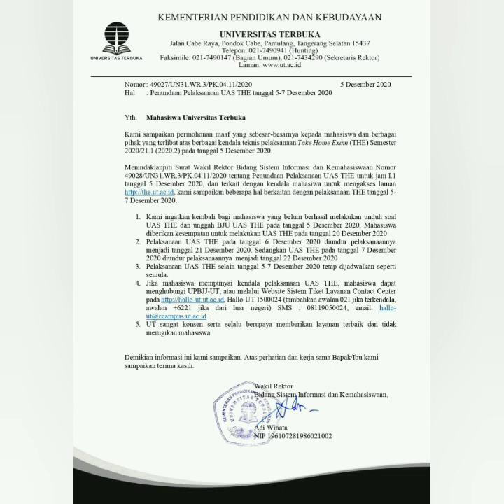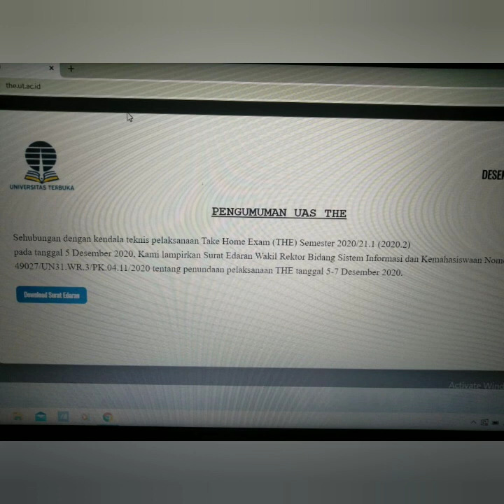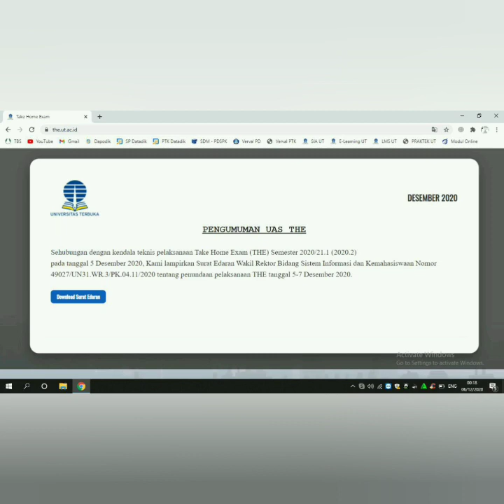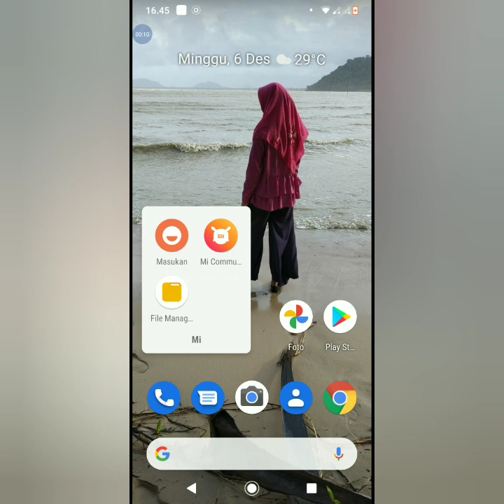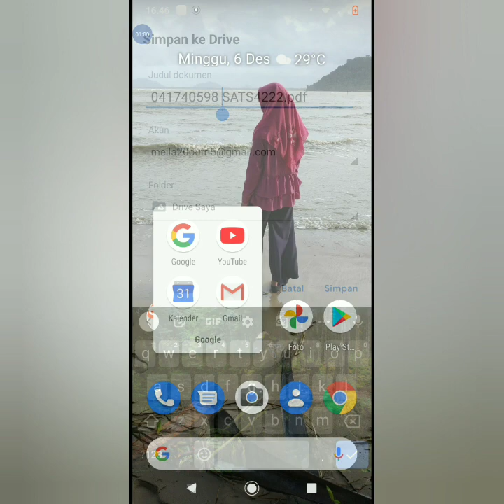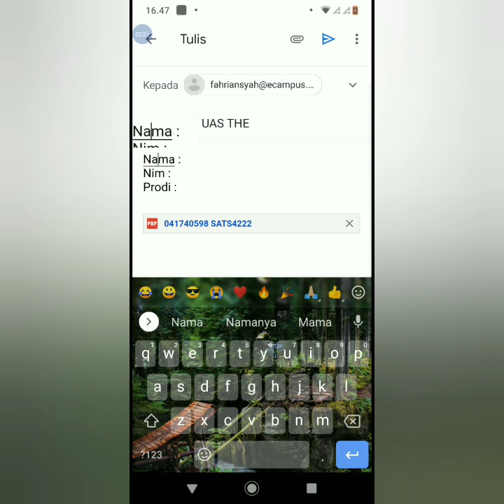Cara Upload BJU UAS THE Ke laman e-mail UPBJJ |Bagi yang bisa unduh tapi tidak bisa upload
Assalamualaikum
Ada info terbaru lagi nih Guys ^_^

Guys aku mau sambat dulu sebentar ya :-)
Setelah banyak drama yang kita lalui pada UAS THE ini, yang rasanya di adakan dengan kurang maksimalnya persiapan serta banyaknya akses Mahasiswa UT pada tanggal 5 kemarin hingga server sempat down, padahal jaringan internet kita sudah memadai :^) dan bahkan tak sedikit dari kita yang udah rela mengorbankan waktu dan tenaga demi mengikuti UAS, tapi server malah down, semoga aja kedepannya pihak UT bisa memberikan pelayanan baik dan punya pusat data base sendiri ya :^)

PENGUMUMAN ‼️‼️

*Silahkan unduh ulang KTPU untuk memastikan jadwal dan makul yang sudah di rubah, terkait kasus server down tanggal 5 kemarin ^_^

*Bagi Mahasiswa yang sebelumnya Sudah mengunduh soal THE pada tgl 5 Des dan belum unggah BJU pada tgl 5 Des, terkait kendala server maintenance maka dari itu diberi kesempatan untuk mengirimkan BJU via email Masing-masing UPBJJ.

*Dengan nama file NIM-KODE MTK
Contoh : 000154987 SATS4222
*kemudian subjek e-mail di isi : JAWABAN UAS THE

(Nim yang sudah mengunduh soal dan berhasil unduh soalnya datanya sudah tercatat di Pusat).

*Untuk memastikan mahasiswa emailnya diterima, kami akan memberikan balasan ke email mahasiswa (setiap 2 jam).

*Jika Mahasiswa tidak menerima email balasan, mahasiswa wajib mengikuti ujian di tanggal yang telah di tentukan.

*Bagi yang sudah unduh tapi Soal tidak muncul, maka kalian langsung ikut UAS tanggal 20 Desember nanti ^_^